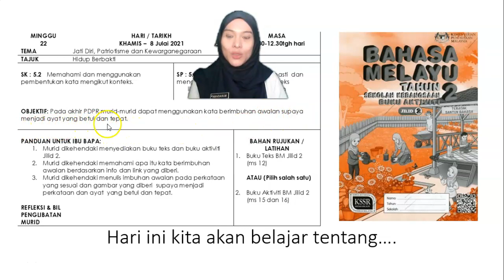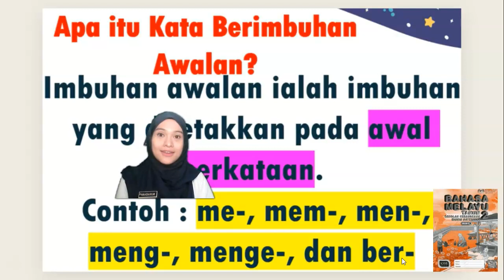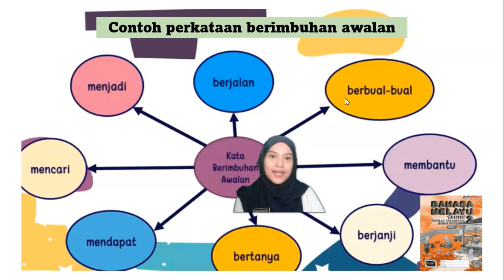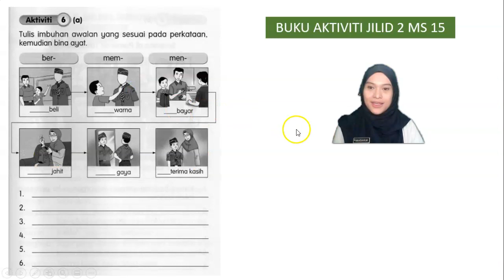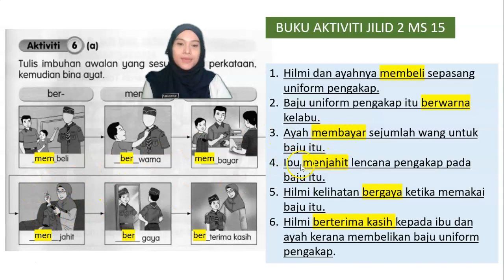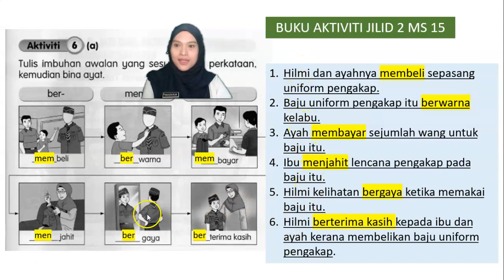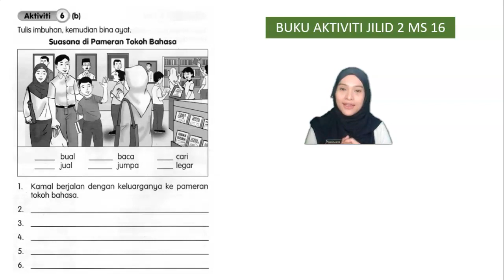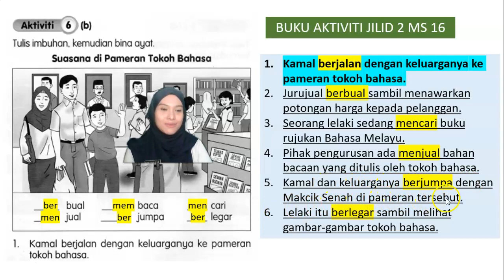BAHASA MELAYU TAHUN 2- 8 JULAI 2021